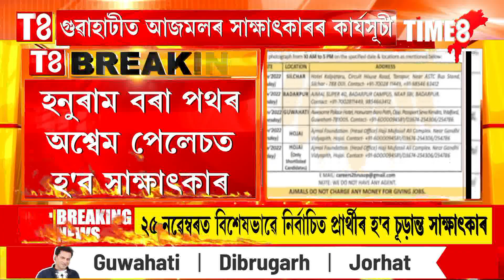অসমৰ যুৱকক বিনামূলীয়াকৈ চাকৰি দিব আজমলে।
অসমৰ যুৱকক বিনামূলীয়াকৈ চাকৰি দিব আজমলে। যোৱা ২০ তাৰিখৰ পৰা নিবনুৱা যুৱকে দি আছে সাক্ষাৎকাৰ